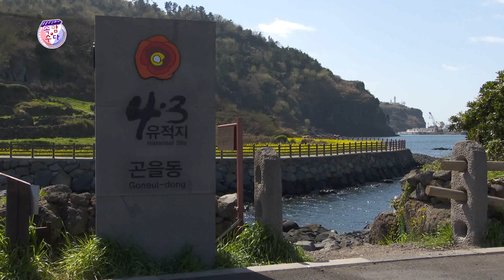[강창보] 별도봉을 날아다니는 슈퍼맨~~슝~~!! ★웃음주식회사 김성홍, 부경보, 강창보, 송동욱★